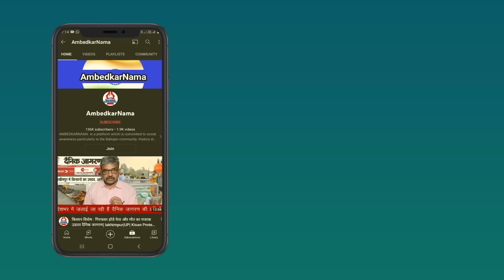Caste Census: अमृतकाल चल रहा है...तय करें आप क्या है- देव या असुर?- Ratan Lal